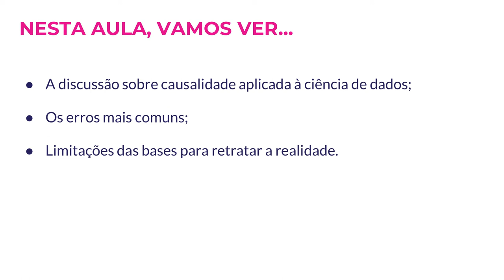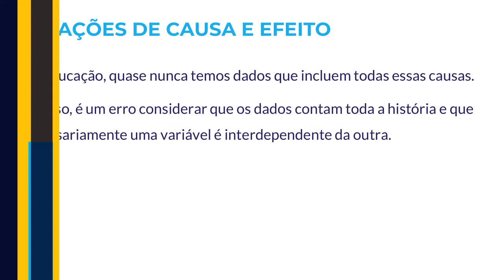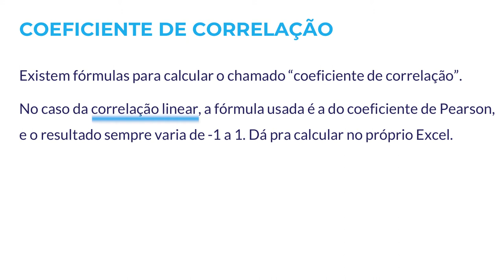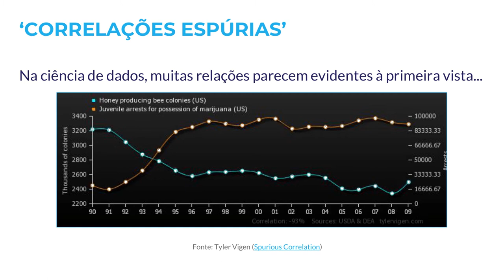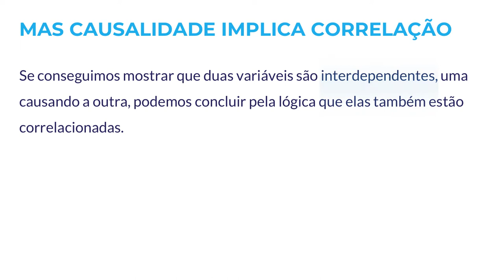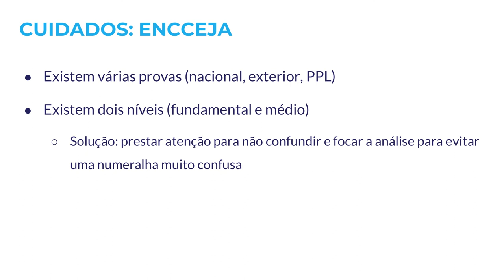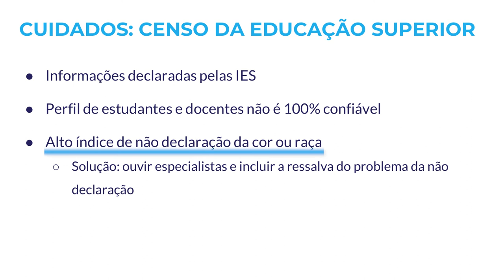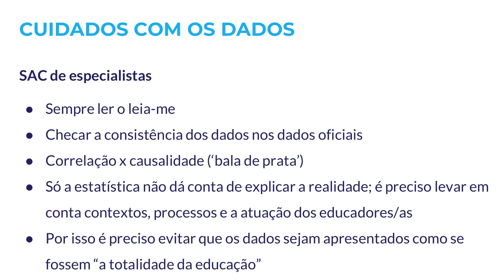Jornalismo de Dados para Coberturas Locais | 3.2 Não vá de primeira! Fugindo das armadilhas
Essa videoaula será discutido causalidade aplicada a ciência de dados, os erros mais comuns e como evitá-los, e as limitações de cada base de dados do INEP para retratar as realidades feita pelas coberturas locais.

Guia de aula:
0:00 - Apresentação
1:12 - Causa e Efeito
1:39 - "Ouvindo" a base de dados
1:58 - Relações de causa e efeito
2:45 - Coeficiente de correlação
5:20 - Exemplo de correlação equivocadas
6:14 - Causalidade implica correlação
7:44 - limitações dos dados e os erros mais comuns
8:22 - Cuidados com o censo escolar
9:00 - Cuidados com o censo da educação superior
9:23 - Cuidados com o Enem
10:11 - Cuidados com o IDEB
11:08 - Conclusão

Por Ana Carolina Moreno - Formada em jornalismo pela ECA-USP e com pós-graduação pela Universidade da Coruña (Espanha), é jornalista sênior na TV Globo. Atualmente trabalha como produtora de reportagem para os telejornais de São Paulo, usando as linguagens SQL e R para produzir análises e pensar na visualização de dados na televisão. Antes, foi repórter especializada em Educação no G1 por oito anos, e teve passagens pela Folha de São Paulo e Jornal da Tarde. Já venceu o prêmio Andifes e o segundo lugar do prêmio Impa.

Dúvidas?

Referências
Spurious Correlation (Tyler Vigen)